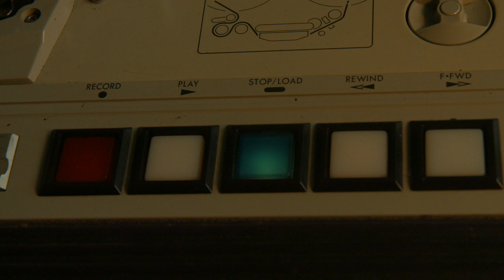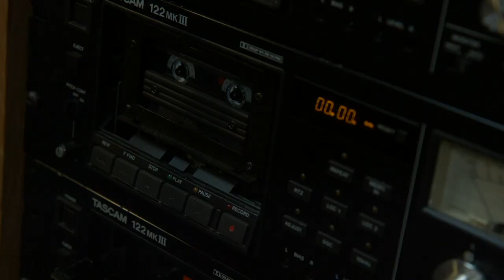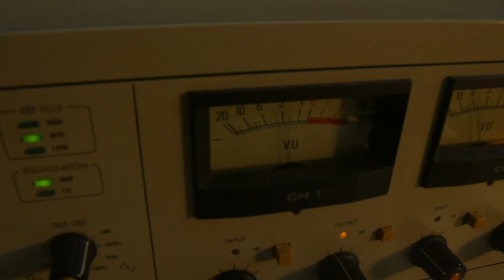Audiovisual Preservation and Digitization in Wilson Library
In 2018, UNC University Libraries received a $1.75 million grant from The Andrew W. Mellon Foundation, the largest ever made to the University Libraries, to allow the Southern Folklife Collection to continue to preserve, digitize and share unique audio and moving image recordings. Collections targeted for preservation and access will come from curatorial departments within Wilson Special Collections Library, as well as partner institutions across the state of North Carolina.